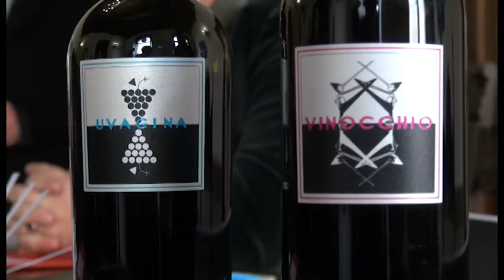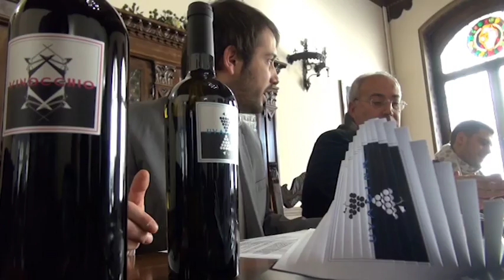"Prodigio DiVino": vini per dire stop all’omofobia